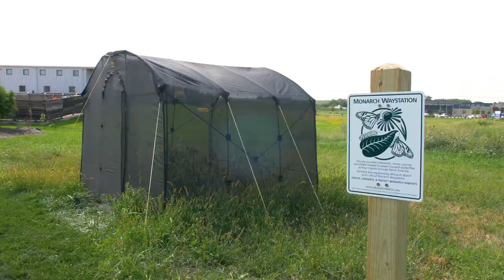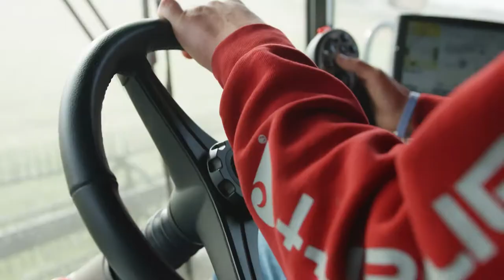Parks & Natural Resources at Kirkwood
Prairies, ponds, wetlands, and more! Explore Kirkwood's Parks & Natural Resources degree.